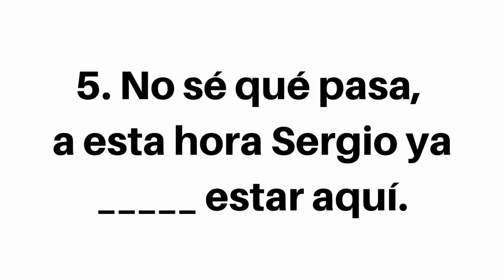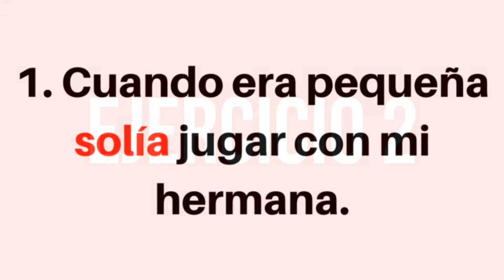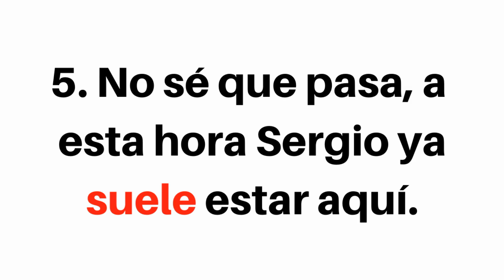Faça AQUI. Exercícios de Espanhol Nº 10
Exercícios de espanhol 10 traz dos temas muito interessantes para praticar espanhol. Espanhol para brasileiros e para evitar o portunhol. è muito interessante fazer estes exercícios. Veja aqui as duas etapans. A segunda etapa traz o gabarito dos exercícios propostos na primeira parte. Ok?

Neste outro vídeo de exercicios, você pode praticar seu vocabulário, além de ver como anda sua estrutura no espanhol.

Você também pode ver todo o relacionado à pronuncia do espanhol. Para isso você pode ver este vídeo onde falo do alfabeto, da pronuncia do idioma etc.

Canal para Aprender, e  Praticar Espanhol através de aulas gráris online dirigidas aos brasileiros e nativos do português. As vídeo aulas são semanais e estão sempre recheadas de DIcas de Vocabulário, estrutura e pronuncia corretas da língua espanhol.